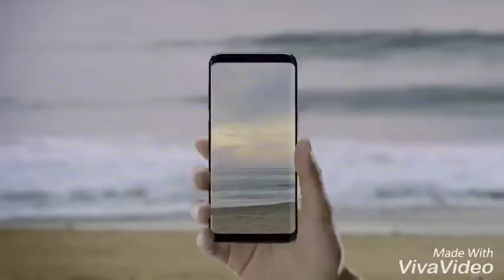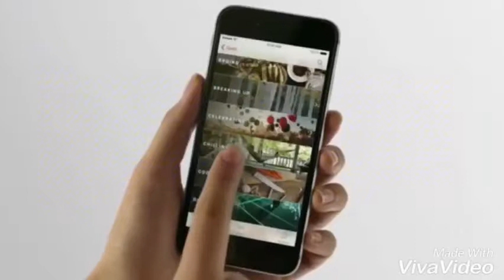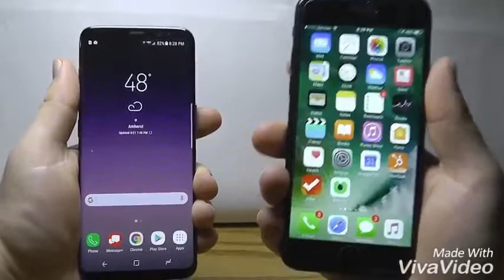APPLE vs SAMSUNG-Welches Handy ist BESSER?